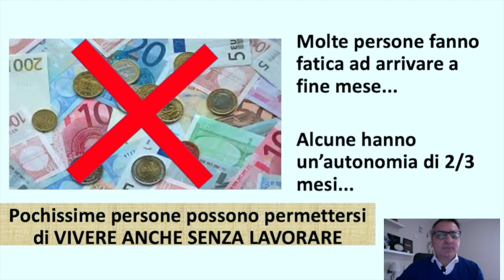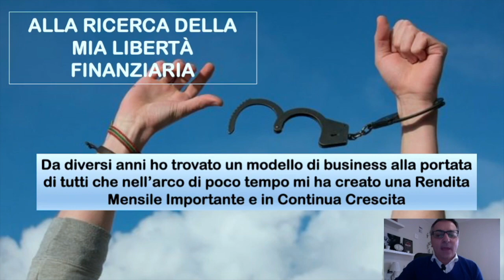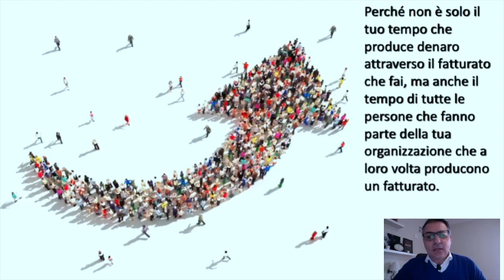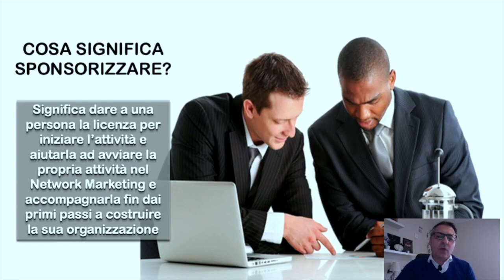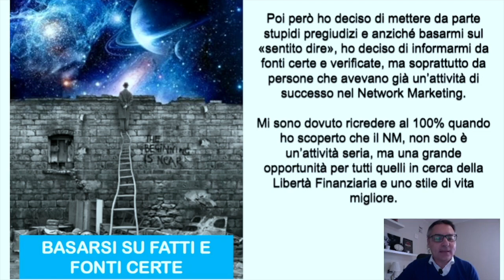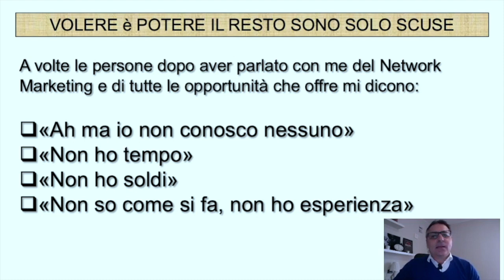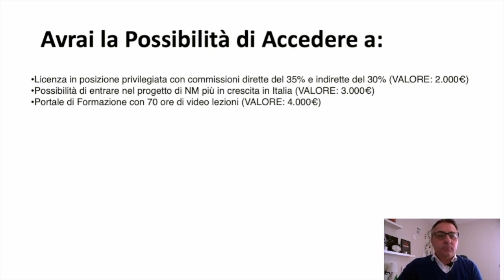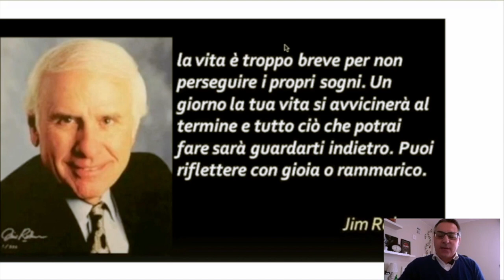Come Creare Una Seconda Entrata Slegata dal Tuo Tempo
Invia la tua candidatura, prima che i posti si esauriscano, cliccando su questo

Benvenuti nel mio canale YouTube dedicato al network marketing e al lavoro da casa!

Se sei interessato a scoprire un metodo di guadagno che ti consenta di ottenere libertà finanziaria, crescita professionale e opportunità di lavoro, sei nel posto giusto.

Il mio canale è una vera e propria fonte di formazione e conoscenza per coloro che desiderano intraprendere un percorso nell'imprenditorialità online e imparare le strategie di vendita e il marketing di affiliazione per raggiungere il successo finanziario.

Condivido le migliori strategie di marketing e metodi efficaci per creare un business online di successo. Svilupperemo insieme una mentalità imprenditoriale vincente e ti fornirò le competenze necessarie per il lavoro autonomo nel network marketing.

Attraverso il mio coaching, imparerai come fare investimenti saggi e creare un reddito passivo. Il mio obiettivo è aiutarti a ottenere più tempo libero, migliorare la produttività e automatizzare il tuo business.

Esploreremo anche il mondo del marketing digitale e come utilizzarlo per promuovere il tuo business online in modo efficace. Imparerai le strategie dei networker professionisti e gli insegnamenti di imprenditori di successo, che ti ispireranno a raggiungere il successo nella tua vita professionale e personale.

La crescita personale è un elemento fondamentale nel network marketing, quindi ti fornirò strumenti per lo sviluppo delle tue competenze e la tua crescita personale. Imparerai ad affrontare le sfide con determinazione, motivazione e impegno.

Troverai una comunità di persone motivate e avrai l'opportunità di trasformare la tua vita lavorativa.

Non vedo l'ora di darti il benvenuto nella mia squadra di imprenditori di successo!